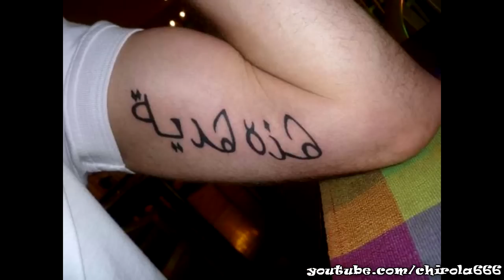Los Tatuajes Mas Trillados y Usados del Mundo!